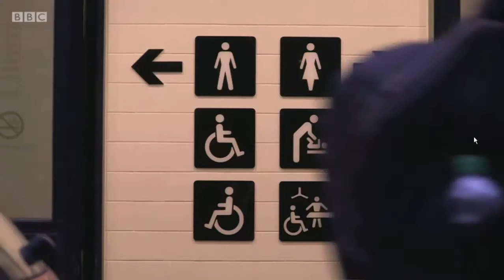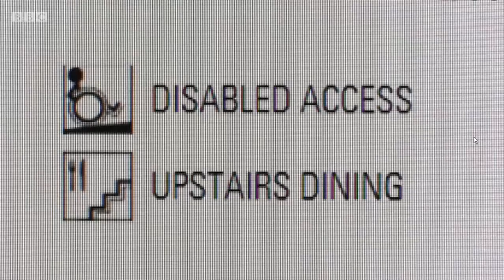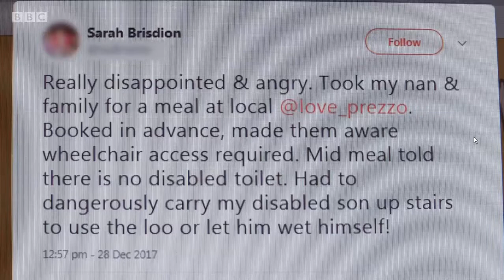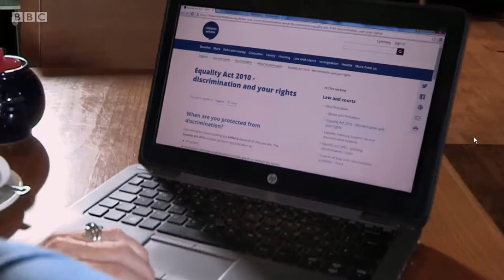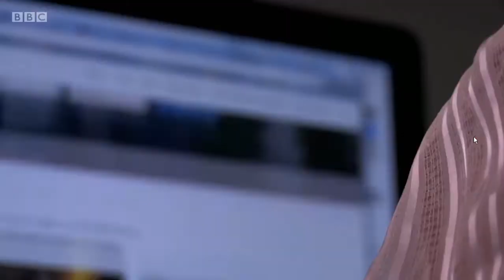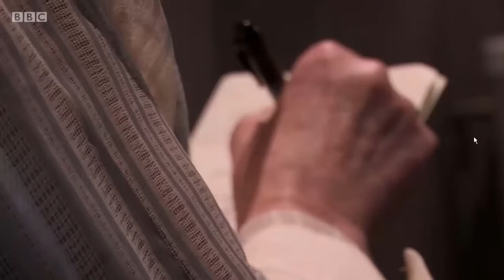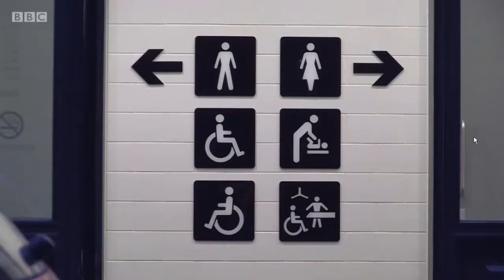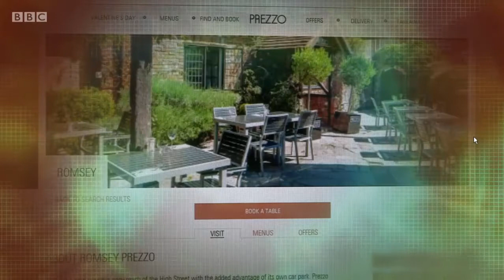Accessible toilets discussed on Rip Off Britain 2/5/18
BBC's Rip Off Button discuss accessible toilets at Prezzo restaurant and elsewhere, featuring Sarah Brisdion